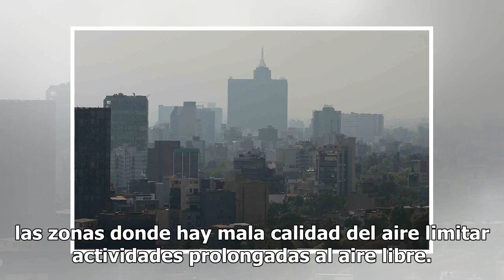Valle de México registra mala calidad del aire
La calidad del aire en el Valle de México y su zona conurbada es mala, toda vez que la contaminación por partículas suspendidas registró un máximo de 112 puntos en Ecatepec, Estado de México, informó el Sistema de Monitoreo Atmosférico (Simat). En su reporte, el organismo detalló que el municipio me...